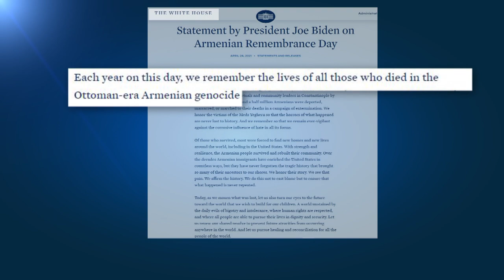Президент США официально признал геноцид армянского народа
США впервые признали геноцид армян на уровне президента. До этого с такими заявлениями выступали палаты Конгресса США.